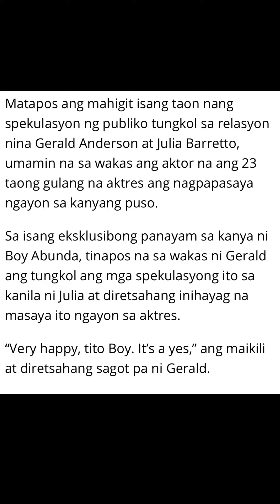Gerald Anderson Admits Relationship with Julia Barreto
Its Official! Gerald Anderson at Julia Barretto magkasintahan na.